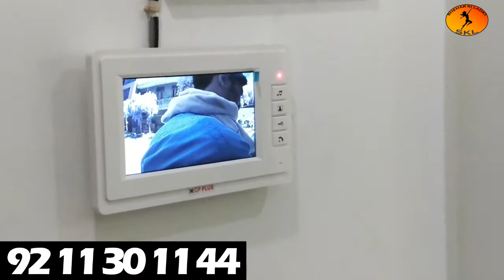2 Bhk Semi Furnished | Walking From Dwarka Mor Metro Station | Ready To Move In | 9211301144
Book 2bhk 50 Gaj semi-furnished builder floor today in just 21000/  Near Dwarka Mor Metro Station. Up to 95% Home Loan Facility with Pradhan Mantri Awaas Yojna subsidy. The property has modular fittings and CCTV surveillance.

Property Specifications:

= Semi-furnished.
= CCTV surveillance with intercom facility.

= Lift to make living more comfortable.
= Walking distance from Metro Station.
= 100 meters from the main road.

= BSES electric meter.
= Submersible water
= Registry approved.
= Loan approved property

= Fall ceiling in all rooms.

= DDA sports club.
= Gated society.
= Garden/Park.
= Banks/ATMs.
= Hospital.

2 BHK BUILDER FLOOR FLAT
Best Property in Uttam Nagar
Top Property in Uttam Nagar
1bhk Flat Uttam Nagar Delhi
2bhk Flat in Uttam Nagar Delhi
Flat for Sale in Uttam Nagar Delhi
Flat in Palam with Price
Property in Uttam Nagar Delhi
Flat Price in Delhi
Property Flat for Sale in Delhi
Buy Flat in Uttam Nagar Delhi
2 bhk flats for sale in Uttam Nagar Delhi
2 bhk flats for rent in Uttam Nagar Delhi
Best flats in Uttam Nagar Delhi
Flat for buy in Uttam Nagar Delhi
Uttam Nagar Delhi Flat Price of 2BHK
Flat in Delhi 2020
Flat in Palam Delhi
DDA  Flat in delhi
fully furnished flat in delhi
Flat in delhi price
Flat in Delhi Dwarka,
Flat in Uttam Nagar Near Metro
3 bhk flat in delhi
3 bhk flat in uttam nagar
Budget Homes
Budget Flats
2BHK Flat Dwarka
2BHK Flat in Delhi
2BHK Flat in India
2BHK Flat Near Metro Station
2BHK Ready to move
3BHK Fully Furnished
Flat 3BHK independent Flat
3BHK Flat Dwarka
3BHK Flat in Delhi
3BHK Flat in India
3BHK Flat Near Metro Station
3BHK Ready to move